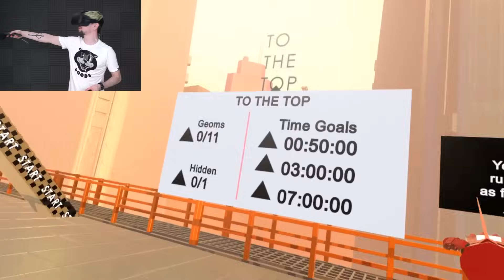I FEEL LIKE SPIDERMAN | To The Top #1 (HTC Vive Virtual Reality)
Feel the rush of air go by as you soar through the air like a majestic eagle and get to the top!